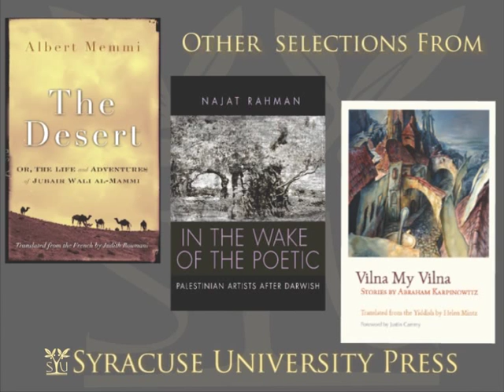The Children of La Hille Book Trailer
In The Children of La Hille, Reed narrates this stunning firsthand account of the amazing rescue and the countless heroic efforts of those who helped along the way. As one of the La Hille children, Reed recalls with poignant detail traveling from lice-infested, abandoned convents to stately homes in the foothills of the Pyrenees, always scrambling to keep one step ahead of the Nazis.